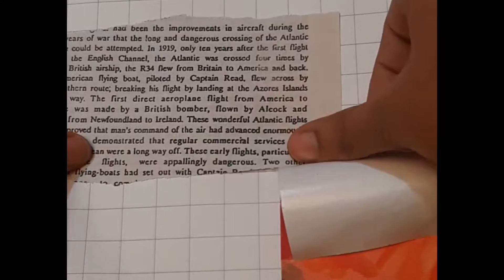journal scrapbooking process ~💫scrapbooking